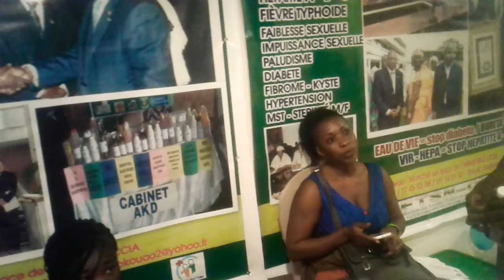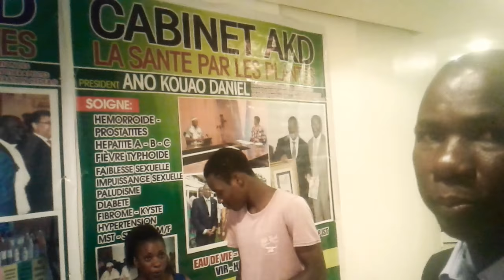Tour de Stand Pharma Expo Africa 2017